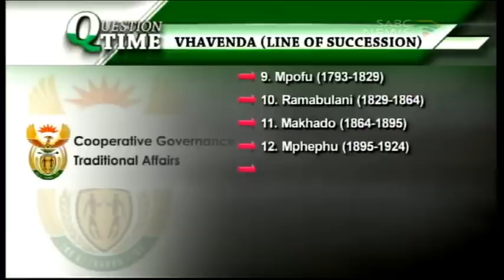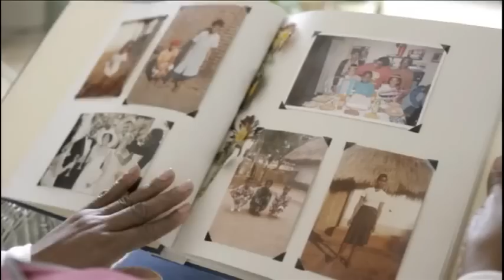Question Time: Vhavenda king, 25 August 2016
President Jacob Zuma is billed to officiate at the coronation ceremony of Vhavenda king on 9th September at Thohoyandou stadium. However the ceremony is subject to a legal challenge following action by Princess Masindi Mphephu , who wants the proceedings to be stopped as she claims to be the rightful heir to the throne. Who is the rightful head of the Vhavenda nation? She joins us today in studio to talk about her challenge for the throne.